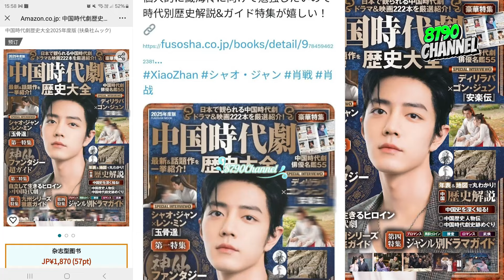Xiao Zhan featured on the cover of Japanese Magazine Encyclopedia of Chinese Historical Drama 2025